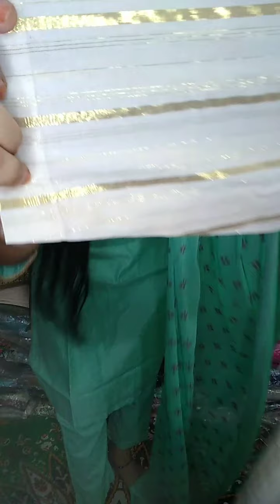biba latest collection 3 pes SKD ll biba and w ke dupatta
Branded original premium quality

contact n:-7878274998